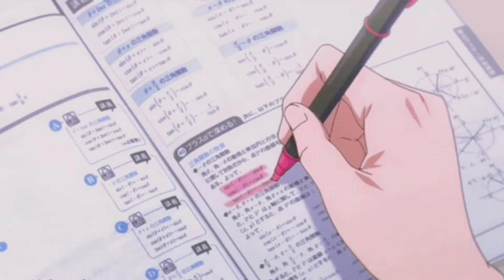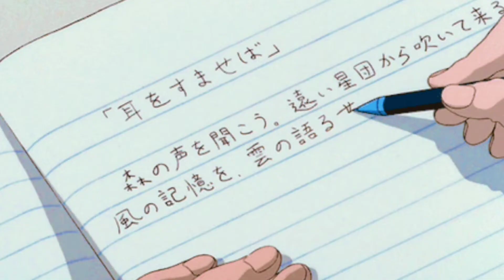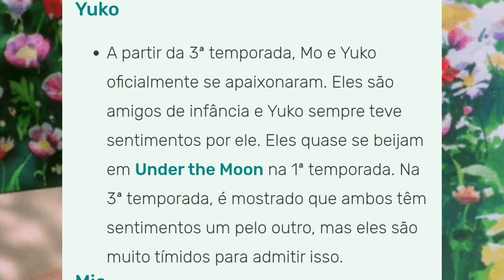Vamos falar sobre o Mo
série: mundo de mia